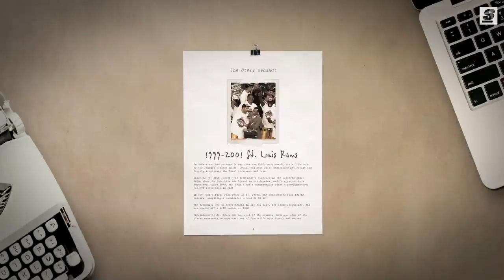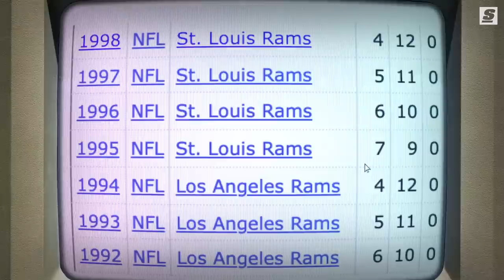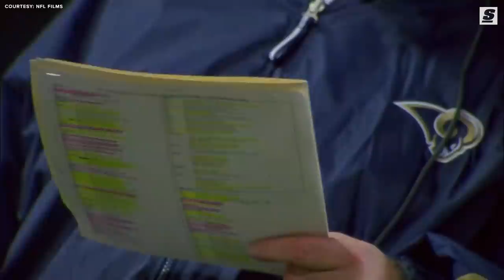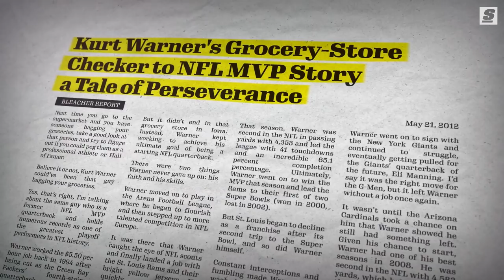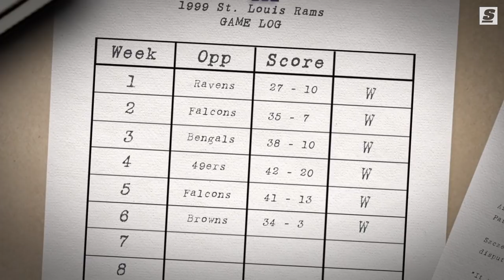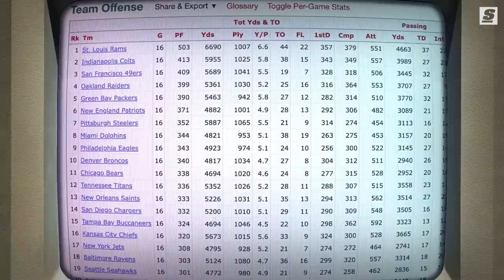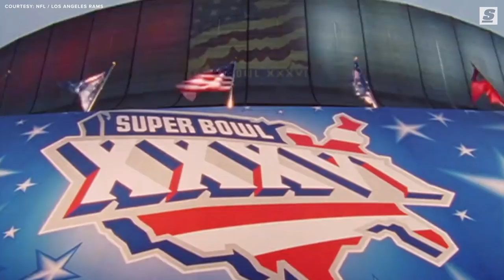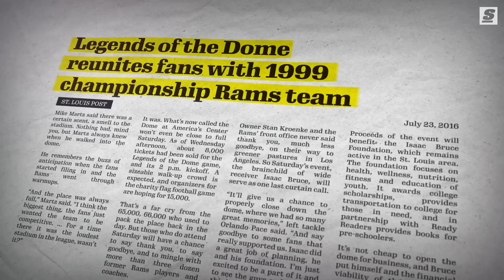Greatest Show On Turf | The Story Behind The ’99-’01 Rams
They rewrote NFL record books and bridged the gap from the 20th century to the 21st. They piled on the points, and racked up wins while dominating the league for three years. They were fast, flashy, and explosive. They were the greatest show on turf.

Written & Narrated by: Joseph Casciaro (@JosephCasciaro | Twitter)
Produced and Edited by: Zack Underhill (@ZackUnderhill | Instagram)
Thumbnail Design by: Justin Shipley (@shipleysportstudio | Instagram)